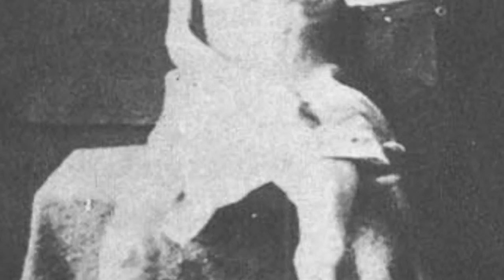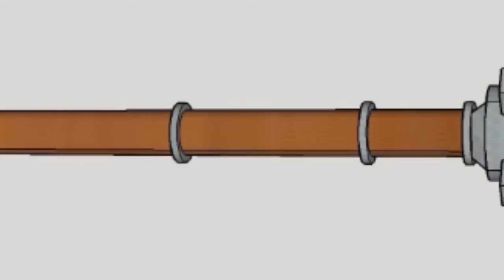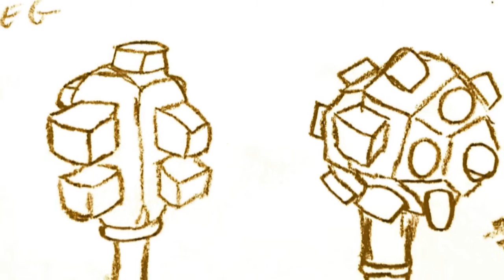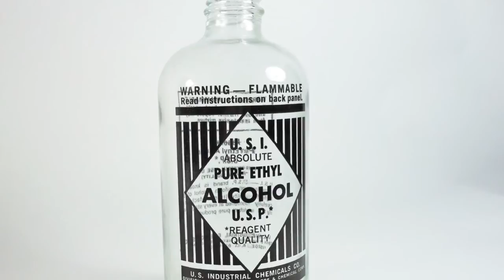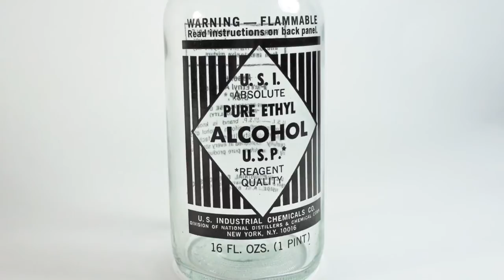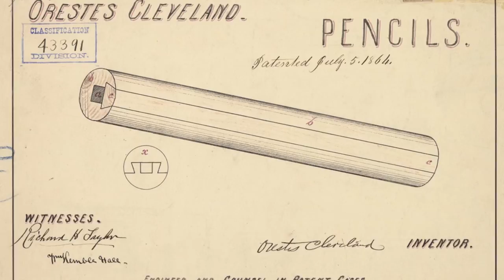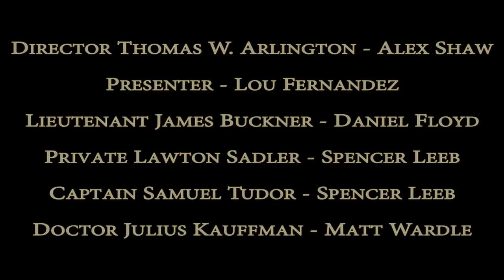The Cartographer's Handbook [Episode 1 of 4]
New Century: The Cartographer’s Handbook

Part 1: Our Enemy
Part 2: Equipment

- Introduction
- The Creatures
- Account: Lieutenant James Buckner
- Process of Infection
- Account: Private Lawton Sadler
- Food of the Wendigo
- Standard Issue Equipment: RS Soldier
- Account: Captain Samuel Tudor
- Standard Issue Equipment: RS Scout
-Account: Doctor Julius Kaufman
-Uniform

New Century is an alternate history sci-fi set in America in the years following the civil war. The second season is now an ongoing audio drama podcast.

WARNING: THIS EPISODE INCLUDES BOTH CRUELTY TO ANIMALS AND TO HUMANS.

-Announcer: Lou Fernandez (Listen to his podcast “Lou Reads the Internet For YOU!”)

-Director Thomas W. Arlington: Alex Shaw

-Lieutenant James Buckner: Daniel Floyd (watch his web series; Extra Credits)

-Private Lawton Sadler: Spencer Leeb

-Captain Samuel Tudor: Spencer Leeb

-Dr Julius Kauffman: Matt Wardle

Lieutenant James Buckner was represented with the greatest respect utilizing the image of Emory Upton (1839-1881), United States Army General and author of "The Military Policy of the United States".

Private Lawton Sadler was represented utilizing the image of Charles Lepley of the 103rd Pennsylvania Volunteer Infantry who died in the same Andersonville prison colony mentioned in this episode.

Askook was represented by the half Mexican, half-Irish scout Felix Martinez AKA "Mickey Free".

Captain Samuel Tudor was represented utilizing the image of Michael Harm, Union Army Private of the 14th Pennsylvania Cavalry 159th Volunteers.

His wife, Clementine was represented by Major Pauline Cushman, an actress and spy for the Union army during the Civil War.

Dr Kauffman was represented utilizing the image of Ludwik Lazarus Zamenhof (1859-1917), a polish, Jewish physician who was fascinated by the idea of a world without war and subsequently created the universal auxiliary language of Esperanto in order to facilitate this. He began its development aged 14 whilst still in school. He has hundreds of streets, parks and bridges named after him as well as a planet; 1462 Zemenhof.

Artwork

08.47: Wendigo by Antonio Torresan
09.26: Crouching Wendigo by Alex Shaw
02.30: Wendigos by Antonio Torresan
07.03: Wendigo by Antonio Torresan
08.20: General Curtis by Antonio Torresan
08.46: Mace Heads by Alex Shaw
39.30: Cartographer Scout by Antonio Torresan
44.14: Family by Alex Shaw
44.28: Wendigo couple by Antonio Torresan

The majority of photography and artwork reproduced here is public domain. In other cases efforts have been made to contact the original photographers or artists.